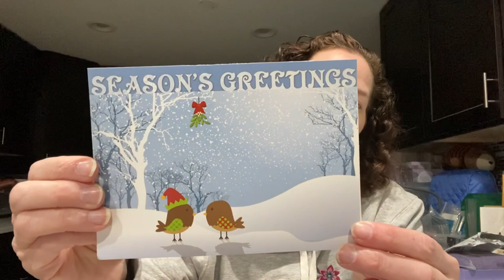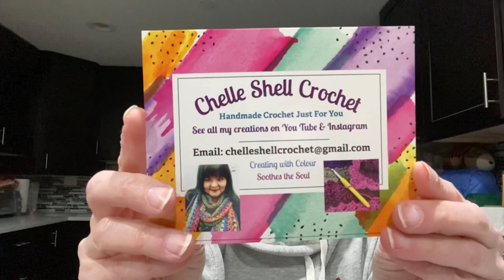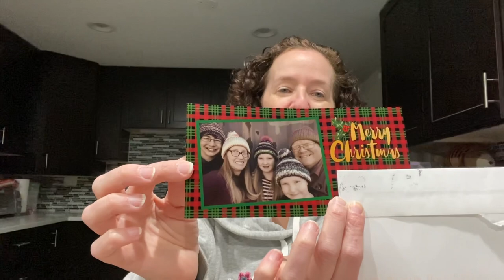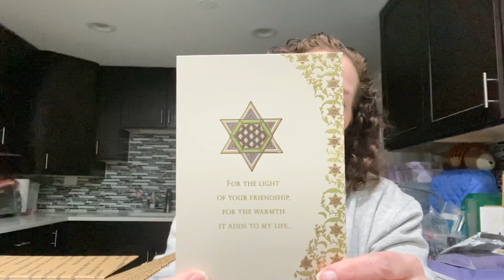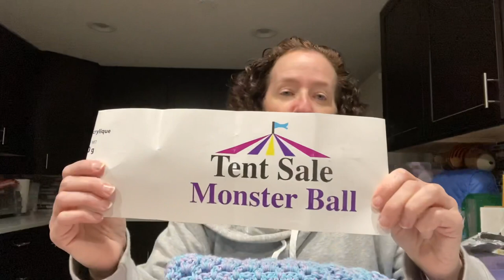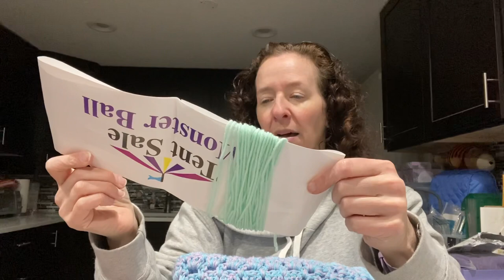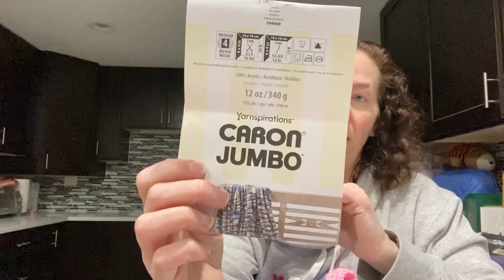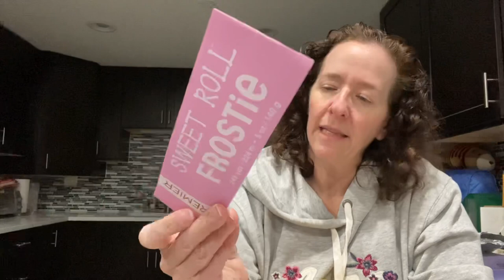Roselikescrochet #157 - Happy Mail and Blankets Galore!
On the Yarn Yak agenda:

Happy Mail
Retail Therapy
Blankets

My video of opening two Wings donations was accidentally deleted and I already packed up to deliver. Thanks so much to Fiber Hearts and Shirley Robinson for their wonderful donations!

Happy Mail
Rose Bass